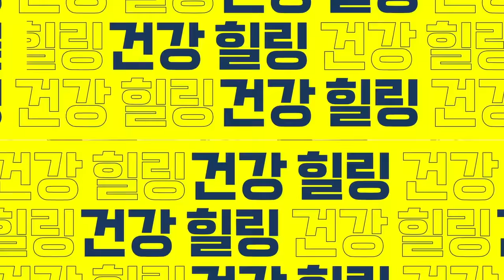돈 들이지 않는 너무도 쉬운 치매 예방법. 계란 이렇게 드시면 중노년에 보약. 뇌가 커지고 치매걱정 사라집니다.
의사도 깜짝 놀랐습니다. 계란과 이것 함께 먹었더니 뇌가 커지고 치매걱정 싹 사라진다. 돈 들이지 않는 너무도 쉬운 치매 예방법. 계란 이렇게 드시면 중노년에 보약. 뇌가 커지고 치매걱정 사라집니다.
00:00 오늘의 주제 소개
00:35 치매 예방을 위해서 꼭 알아야 하는 것 첫 번째
01:27 치매 예방을 위해서 꼭 알아야 하는 것 두 번째
02:40 치매를 유발하는 대표적인 음식 소개
03:07 혈당조절과 몸의 염증을 줄이는 음식 소개
05:23 치매 예방을 위해서 꼭 알아야 하는 것 세 번째
06:08 가바(GABA) 영상 링크
06:23 치매 예방을 위해서 꼭 알아야 하는 것 네 번째